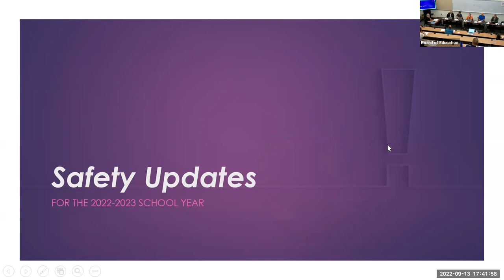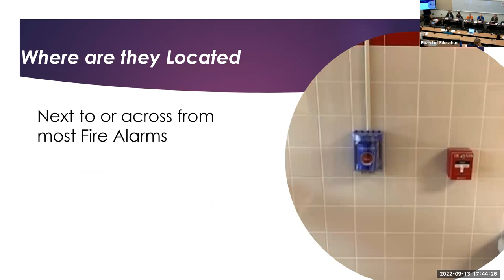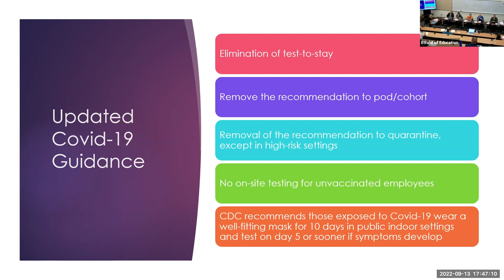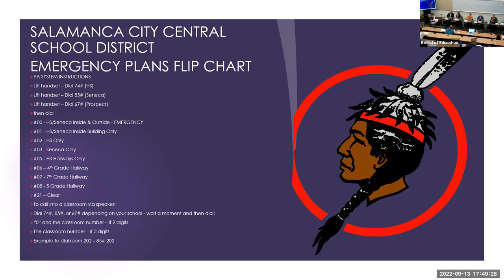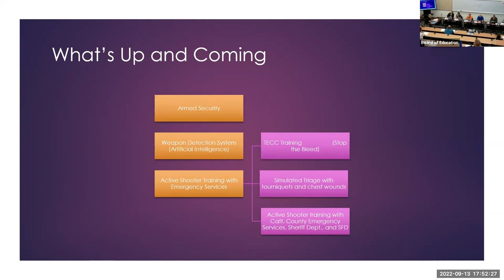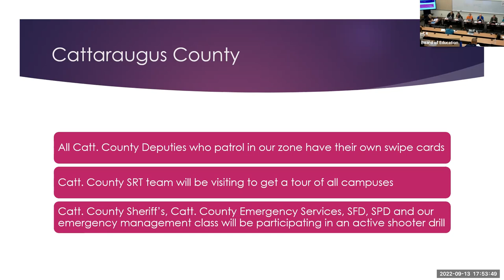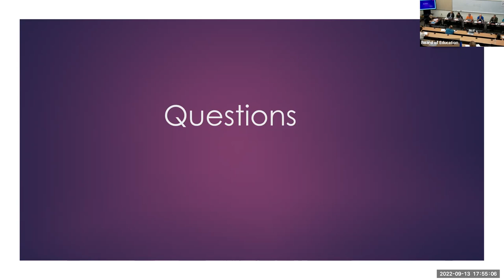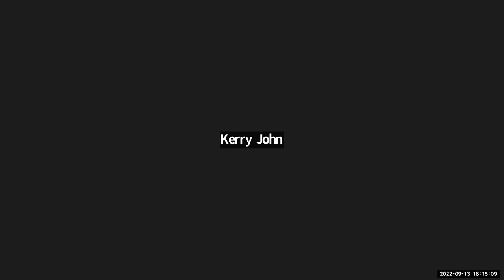SCCSD Board of Education Meeting - September 13, 2022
The regular meeting of the SCCSD Board of Education - September 13, 2022